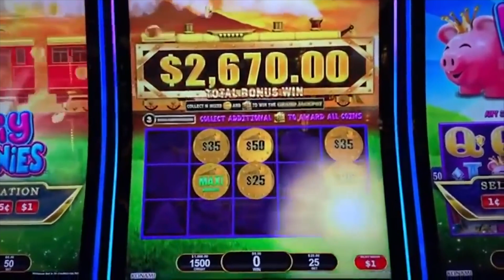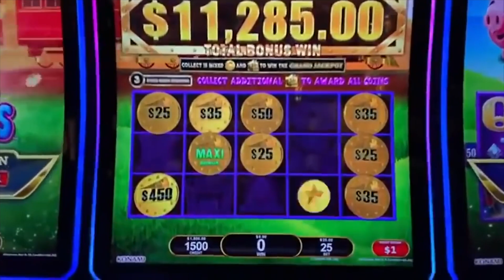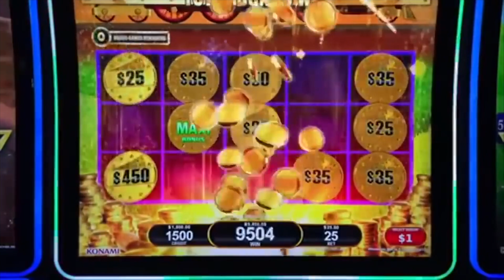MASSIVE JACKPOT on ALL ABOARD! YOU WON'T BELIEVE THE COIN THAT DROPS!